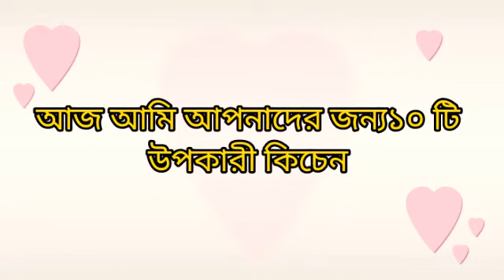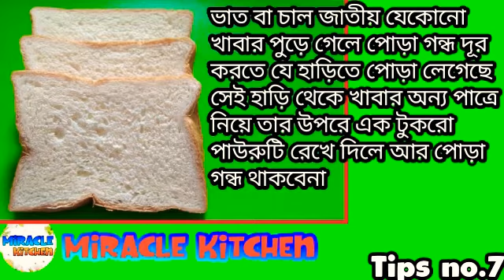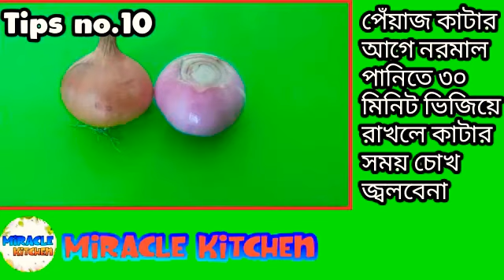১০ টি উপকারী কিচেন টিপস | 10 awsome kitchen hacks | by Miracle Kitchen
১০ টি উপকারী কিচেন টিপস | 10 awsome kitchen hacks | by Miracle Kitchen

ধন্যবাদ